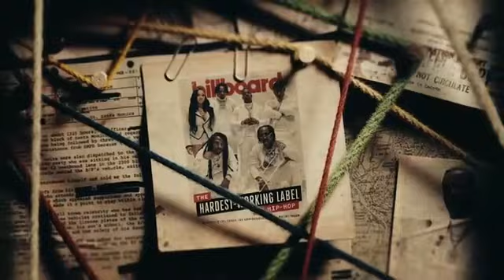Yo Gotti - No Fake Love